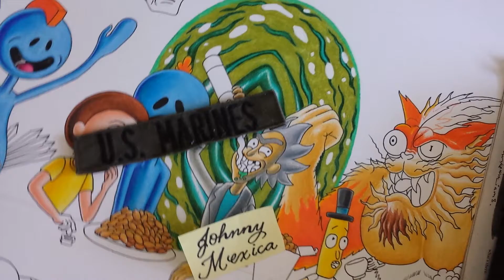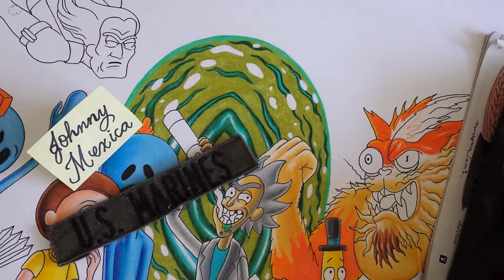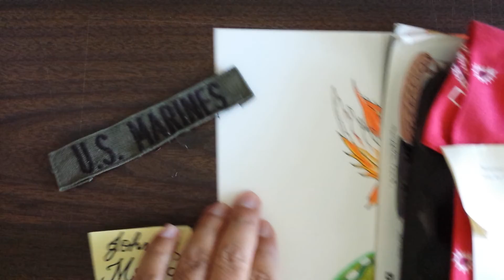democracy substitutes election by the incompetent many for appointment of the corrupt few